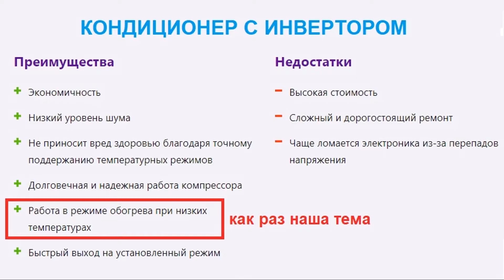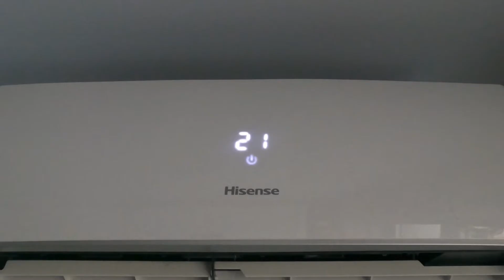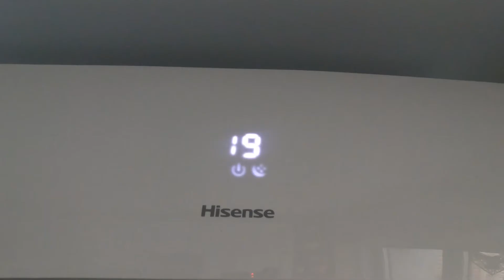Домашний обзор кондиционера Hisense. Плюсы, минусы за 5 лет пробега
Наш квартирный обзор любимого кондиционера Hisense AS-09UR4SYDDB1. Это инверторная модель. Покупали специально, чтобы греться (на старой квартире отопление работало вяло). Эксплуатировали его до -15'С на улице. Охлаждает тоже хорошо, комната 15м2. Очень тихий, во сне не заметно, и нет сквозняка, как у некоторых кондиционеров.